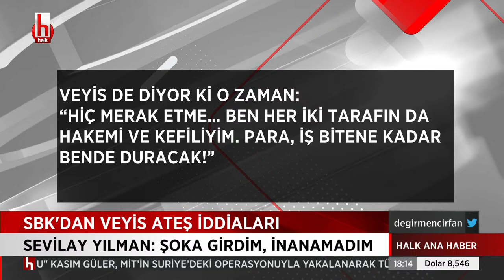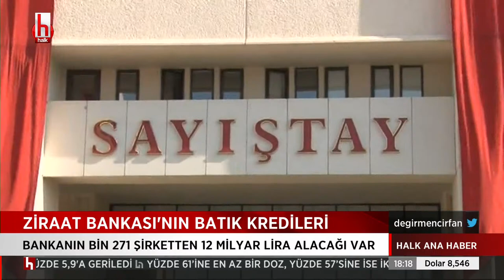Sezgin Baran Korkmaz o ses kayıtlarını dinletti...